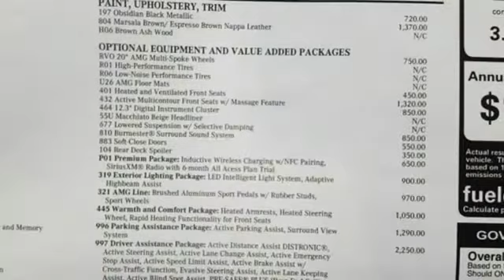New 2019 Mercedes-Benz CLS Lynnwood WA Seattle, WA #290767 - SOLD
Year: 2019
Make: Mercedes-Benz
Model: CLS
Trim: CLS 450 4MATIC Coupe
Engine: 6 Cyl. 3.0 L
Transmission: Automatic
Color: Obsidian Black Metallic
Interior: Marsala Brown/Espresso
Stock #: 290767
VIN: WDD2J5KB9KA037861
BROWN ASH WOOD TRIM -inc: Center Console in Brown Ash Wood, WARMTH & COMFORT PACKAGE -inc: Heated Door Panels & Center Console Heated Steering Wheel Front Seats Rapid-Heating Functionality Heated Armrest, SOFT-CLOSE DOORS, WHEELS: 20 AMG MULTI-SPOKE -inc: Tires: 245/35R20 Fr & 275/30R20 Rr High Performance Summer Tires, 12.3 DIGITAL INSTRUMENT CLUSTER, DRIVER ASSISTANCE PACKAGE -inc: emergency stop assist evasive steering assist Active Blind Spot Assist Advanced Driver Assistant System CMS Rear DISTRONIC PLUS PRESAFE brake DISTRONIC PLUS w/Steering Assist Active Brake Assist w/Cross-Traffic Function Active Speed Limit Assist Active Lane Change Assist PRE-SAFE Impulse Side Route-Based Speed Adaptation, PARKING ASSIST PACKAGE -inc: Parking Assist Code Active Parking Assist active parking assist Surround View System, DESIGNO CARDINAL RED METALLIC, ACTIVE MULTICONTOUR FRONT SEATS W/MASSAGE FEATURE, AMG LINE -inc: Mercedes-Benz Star in radiator grille and brushed aluminum sport pedals w/rubber studs AMG Line Interior Package Code AMG Floor Mats Matching to upholstery color Black Headliner Round Multifunction Steering Wheel Multi-Function Sports Steering Wheel w/Flat Bottom AMG Line Exterior Package Code Wheels: 19 AMG Twin 5-Spoke, HEATED & ACTIVE VENTILATED FRONT SEATS, REAR DECK SPOILER, PREMIUM PACKAGE -inc: SiriusXM Radio 6-month All Access plan trial Inductive Wireless Charging w/NFC Pairing, BEIGE HEADLINER, EXTERIOR LIGHTING PACKAGE -inc: Lighting Package Code Full-LED Headlamps Intelligent Highbeam Assist, HIGH PERFORMANCE SUMMER TIRES, BURMESTER SURROUND SOUND SYSTEM

Address:
17800 Highway 99